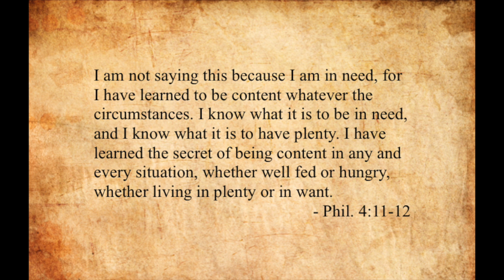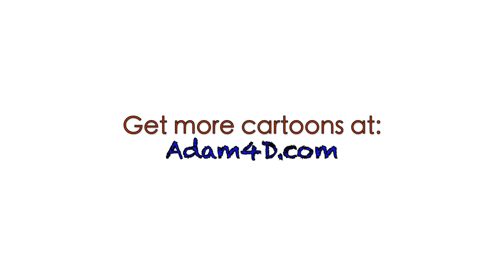“I can do all things...”! 'Context is everything’ series.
A brief examination of the popular verse in Philippians that is so often misused when not in its context.

(Paperback and eBook; Audiobook to follow)

(Paperback, eBook, and Audiobook)